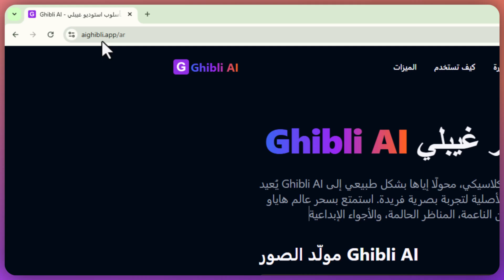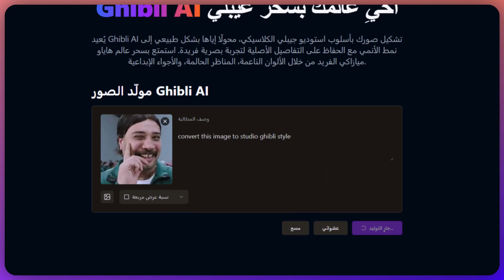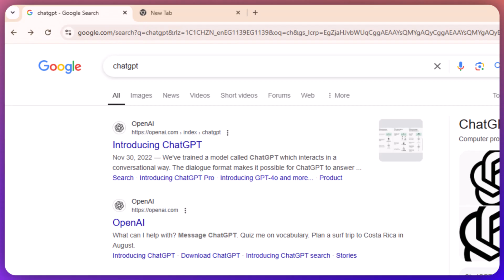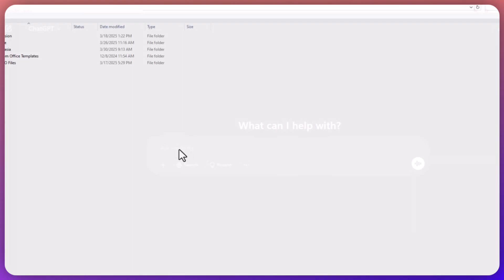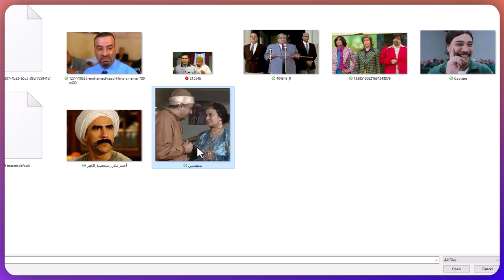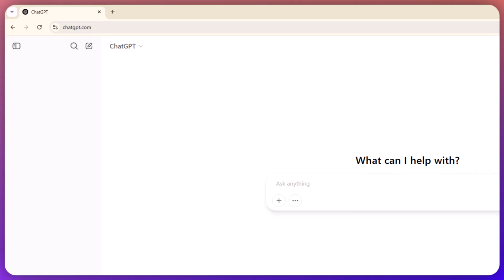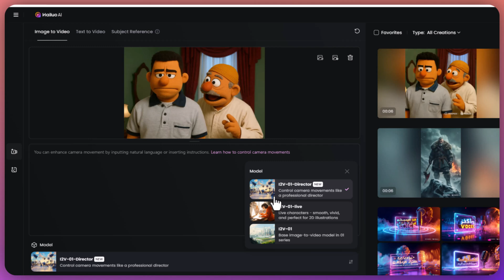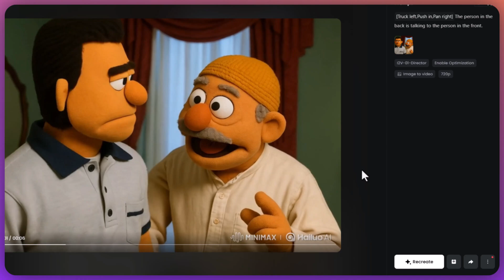كيفية تحويل الصور لأسلوب STUDIO GHIBLI و MUPPET باستخدام Chat gpt مجاناً بالذكاء الاصطناعي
في الفيديو ده جايلك طريقتين مجانيتين
الثانية باستخدام شات جي بي تي المجاني وده الرابط الخاص بالموقع
ومش كده وبس هعلمك ازاي تعمل الصور بأسلوب muppet وكمان ازاي تحولها لفيديو باستخدام موقع hailouai

ـــــــــــــــــــــــــــــــــــــــــــــــــــــــــــــــــــــــــــــــــــــــــــــــــــــــــــــــــــــــــــــــــــــــــــــــــــــــــــــــــــــــــــ